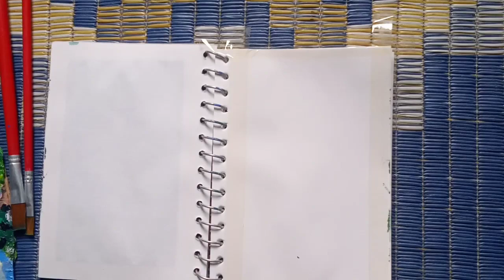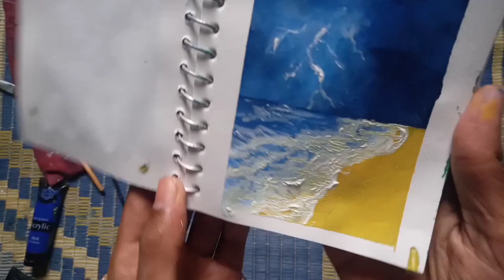"Electrify Your Canvas: Easy Lightning Painting Tutorial for Beginners!"painting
"Are you ready to add a bolt of excitement to your paintings? In this step-by-step tutorial, I'll show you how to master the art of painting lightning with ease. Whether you're a seasoned artist or just starting out, you'll learn simple techniques to electrify your canvas and create stunning effects. Join me as we unleash the power of the storm and bring your artwork to life with lightning!"